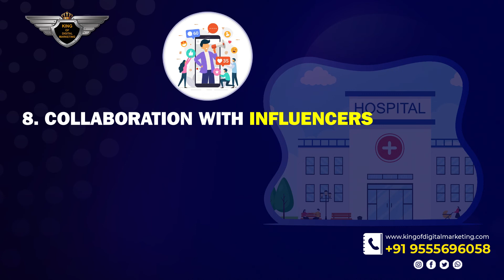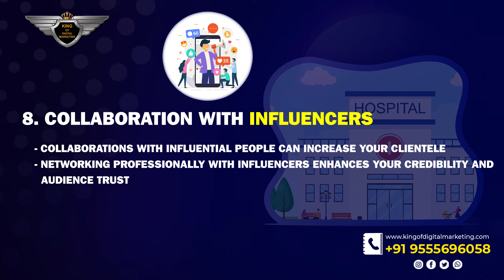Digital Marketing for Healthcare Centre | SEO, SMO, PPC, and Promotion of Healthcare Centre Online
Here are the Top 10  Digital Marketing Tips to Promote Healthcare Centres. By following these strategies from the video, you can generate higher revenue from your Healthcare Centres using digital marketing in 2022. Digital marketing is no longer an option. It’s now a must-do, especially for Healthcare Centres looking to market their business online.
In this new Era, only having great talent and skills in your niche field will not bring business to you if you don't market yourself digitally. For promoting yourself, you need to be creative in your marketing strategy to stand out among the many competing companies in the marketplace. If you will use the given digital marketing tips, then you would be able to generate good quality leads as well as conversion for Healthcare Centres.

Top 10 Digital Marketing Strategies for Healthcare Centre
1. Having a professional and User-Friendly website
- To increase visits, your healthcare centre’s website needs to be fully functional, gorgeous, polished, and well-optimized.
- You need call-to-action buttons on the website for your healthcare centre.
- to interact with the visitor who is looking for information.
2. SEO to increase organic traffic
- increase the visibility of your website by elevating its position on the search results page.
Visitors will have more faith in you as a medical facility if your website is easy to use and has a high rating.
- It is simpler for the search engine to optimise your website when you use pertinent keywords in the text.
3. Increase Social media engagement for more interaction
- 24/7 internet presence to attend to all your clients, who might need your help.
- to get maximum exposure, social media platforms are best for healthcare centres.
- hashtag helps with targeting potential clients
4. Live Social media Interaction on special events
– engage in real-time communication with prospective customers on social media.
- Live events should be interesting and instructive.
- Continue providing relevant information about your healthcare facility during live sessions.
5. Increase visibility with Paid Advertisements
- Paid advertisements are used to target particular demographics.
- YouTube ads, search ads, and display ads can all produce immediate and potential leads.
6. Video platforms for interaction
-  The most effective way to engage people has been shown to be through interactive videos.
- YouTube video marketing strategies if implemented will help you to increase your Healthcare centre’s visibility on YouTube
-YouTube will ultimately help your Healthcare centre with brand awareness.
7. Google my business (GMB) to locate the local business
The best free marketing tool for healthcare facilities to advertise their services is Google My Business.
- to show up in the local search results on Google
- including images to show recognition
8.  Collaboration with influencers
- Collaborations with influential people can increase your clientele.
- Networking professionally with influencers enhances your credibility and audience trust.
9. Stay organized on the social media platforms with social media managers
- SMM enables you to use different social media channels to promote promotional events, collaborations, and other fascinating information about your institution.
- It assists with posting all of your healthcare centre’s contents on social media in a specific way to reach out to a larger audience.
10. Use email to stay in touch
-Word of mouth is essential for a healthcare centre to attract potential clients.
- This kind of marketing, also referred to as email marketing, enables you to stay in touch with your clients.
- Broad information should be provided to clients.
- Keep customers abreast of any updates, promotions, or announcements, such as new office hours or price ranges.